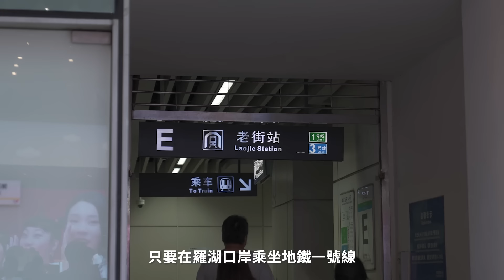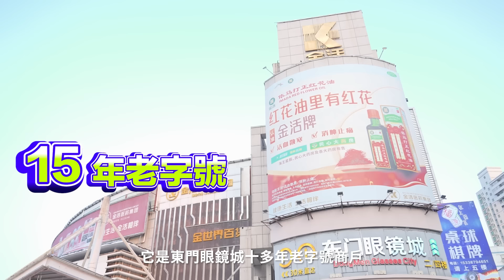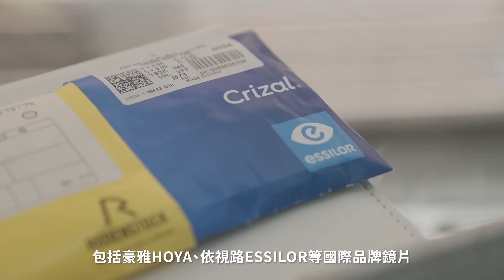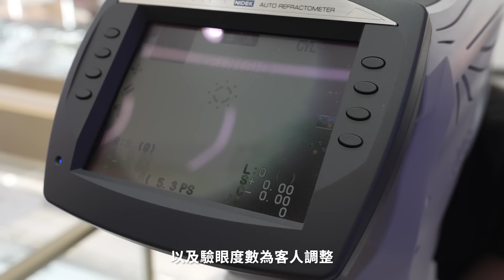北上攻略│東門老字號「博士眼鏡」拆解北上配眼鏡5大謎團！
當北上消費成為熱潮，意味住更多日常生活將會轉移至內地進行，例如係配眼鏡。喺內地配眼鏡固然比香港平唔少，但係大家都會諗點解可以做到咁平，又或者究竟安唔安全。今次就由喺東門眼鏡城屹立十幾年嘅老字號「博士眼鏡」，為大家拆解北上配眼鏡5大謎團，等你配得開心又放心！

博士眼鏡
地址：深圳羅湖東門眼鏡城博士眼鏡216號、401至402號